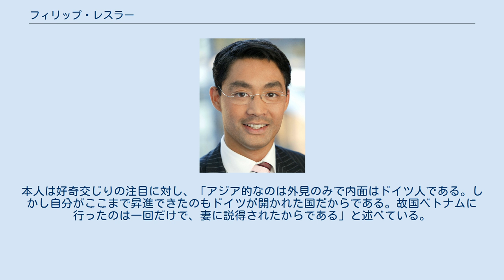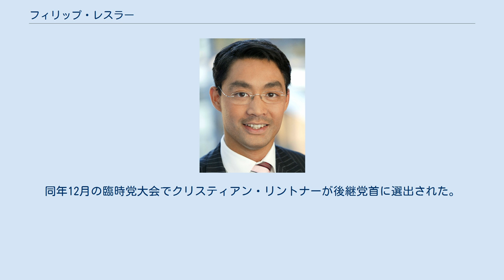フィリップ・レスラー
フィリップ・レスラー（Philipp Rösler、1973年2月24日 - ）は、ドイツの政治家、医師、陸軍軍人。
所属政党は自由民主党（FDP）で、2011年5月13日から2013年12月まで党首を務めた。
 第2次メルケル内閣では2009年10月より保健大臣を務め、2011年5月より副首相兼経済技術大臣に横滑りした。
その他ニーダーザクセン州経済・労働・交通相兼副首相を務めた（2009年）。
 ベトナムの南部メコンデルタ地方のカンフン市バシエン省（現ソクチャン省）に生まれる。
戦争孤児。
実の両親はベトナム戦争で戦死したため、出生名は分かっていない。
カトリック系の孤児院にいた生後9カ月の時、養子縁組のために西ドイツ（当時）に渡り、2人の娘を持つドイツ人のレスラー夫妻の養子となった。
しかし、4歳の時にレスラー夫妻が離婚したため、ドイツ連邦軍のパイロットである養父の側に引き取られ、その後は兵舎でドイツ軍兵士に囲まれながら成長した。
食事はいつも将校クラブでとっていた。
ハンブルク、ビュッケブルク、ハノーファーで育った。
1992年にアビトゥーア合格した。
幼い頃からの古巣であったドイツ連邦軍に軍医見習いとして入営し、ハノーファー医科大学で医学を学ぶ。
1999年からハンブルクの連邦軍病院で医師研修を行う。
2002年、医学博士号を取得。
２００３年に軍医大尉として軍を退役した。
ドイツ人の女性外科医と結婚し、双子の娘がいる。
信仰している宗派はカトリックである。
 1992年、19歳の時に「自立と自由の解釈に共感した」ことを理由として自由民主党（FDP）に入党する。
2000年から2004年まで、ニーダーザクセン州のFDP事務局長を務める。
2001年、ハノーファー郡議会議員に当選し（2006年まで）、議会党議員団副団長を務める。
2003年、30歳の時にニーダーザクセン州議会議員に当選し、軍医を辞職する。
以後、州議会党議員団長を務める（2009年まで）。
2005年の党大会でFDP連邦執行部委員に選出される。
2006年3月にはニーダーザクセン州の党代表に選出された。
2008年の州議会選挙では党の州首相候補に選出された。
 2009年2月18日、ニーダーザクセン州のクリスティアン・ヴルフ州首相の内閣に経済・労働・交通大臣および州副首相として入閣。
2009年10月、ドイツ連邦議会選挙の結果成立したドイツキリスト教民主同盟（CDU）とFDPの連立である第二次アンゲラ・メルケル内閣に、保健相として入閣した。
メルケル内閣の閣僚では最年少であり 、またドイツ史上初めて移民系出身の大臣となった。
 2011年5月12日、保健相から副首相兼経済技術相に就任し、翌5月13日、党内選挙で約95％の得票を得て、自由民主党（FDP）の新しい党首に選出された。
アジア系の異色の政治家としてドイツ国内で注目が集まっている。
本人は好奇交じりの注目に対し、「アジア的なのは外見のみで内面はドイツ人である。しかし自分がここまで昇進できたのもドイツが開かれた国だからである。故国ベトナムに行ったのは一回だけで、妻に説得されたからである」と述べている。
 党首に就任後、内紛などによって党勢は低迷、2013年9月22日に行われた連邦議会選挙では反ユーロを掲げる新興政党「ドイツのための選択肢」（AfD）に支持を奪われ、FDPは結党以来、初めて連邦議会の議席を失う結果となった。
これを受けて、レスラーは選挙翌日の23日に党首辞任を表明した。
同年12月の臨時党大会でクリスティアン・リントナーが後継党首に選出された。
 2014年2月から、世界経済フォーラム経営委員に就任。